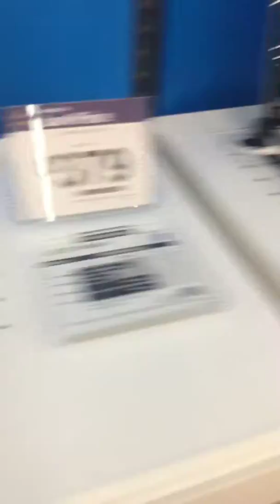Me my Mom and my little Sister Maddie are Looking at Laptops at Walmart For me.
The Laptop that I Pick and Chose in Walmart is the Black one that hads the Black Buttons on it and on the Laptop as will guys and the Black Laptop hads a Huawei Logo on the Back of the Black Laptop to guys. Hi guys its me Ethan Graves